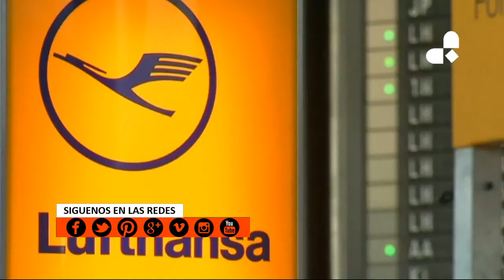Air Berlin se declara insolvente